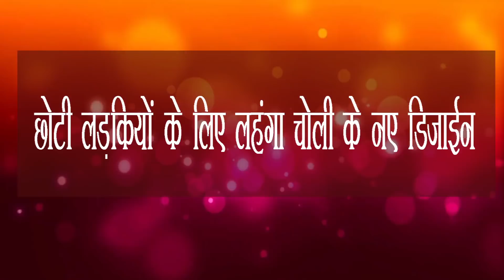Lehenga Choli Designs for Kid Girls: All Party Wear Designs